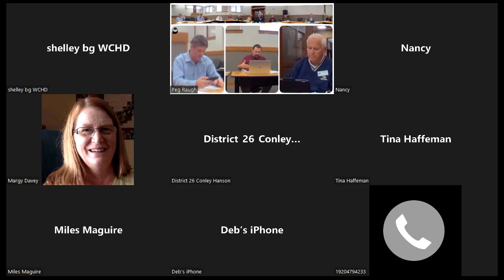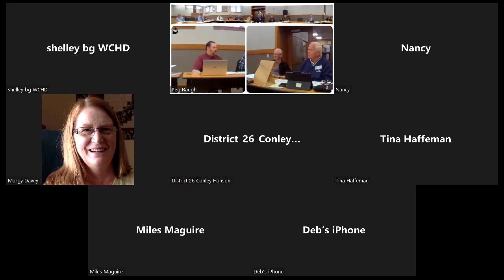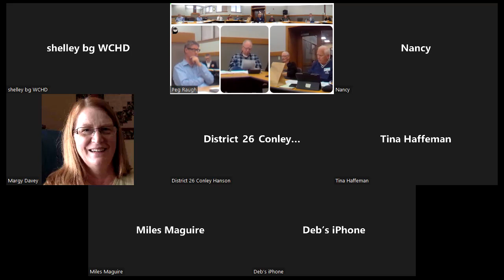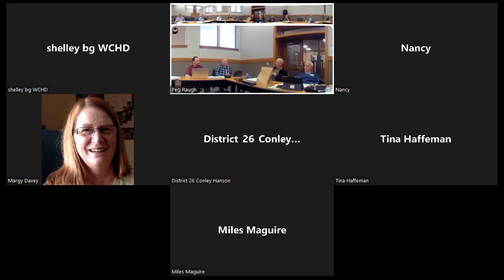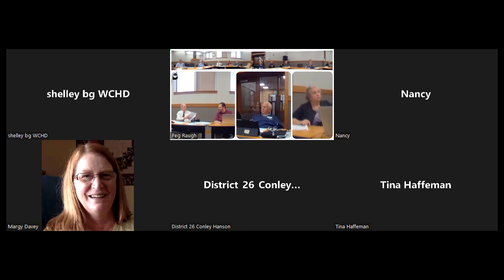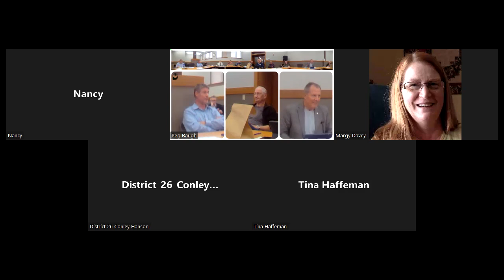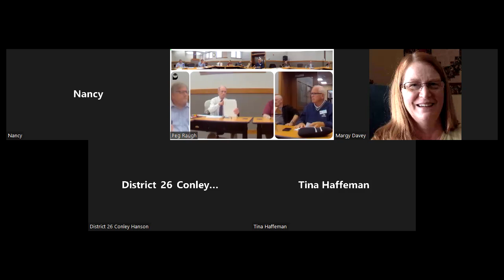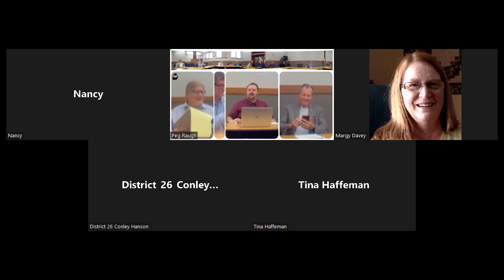American Rescue Plan Act (ARPA) Commission 09-27-2022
American Rescue Plan Act (ARPA) Commission
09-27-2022